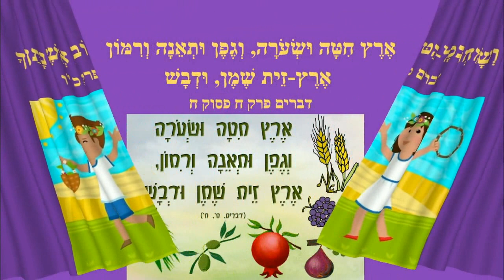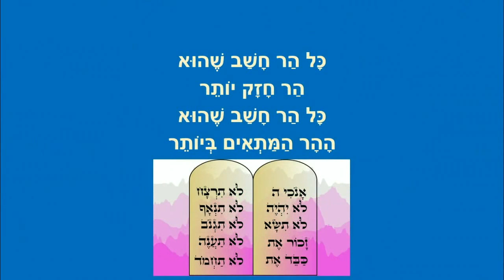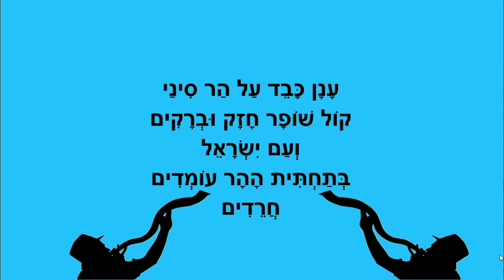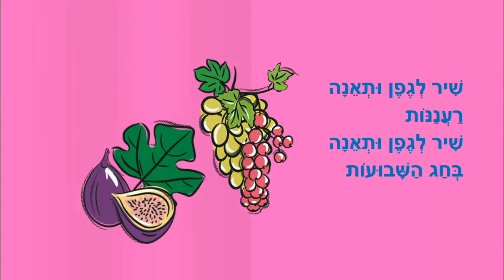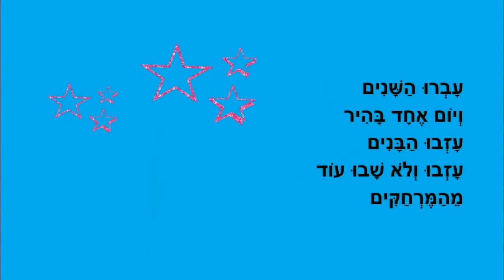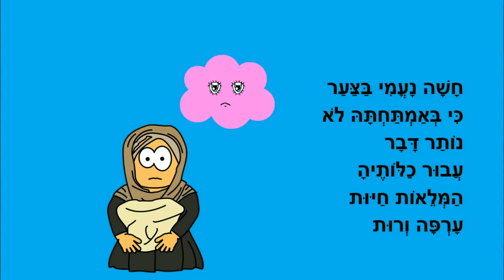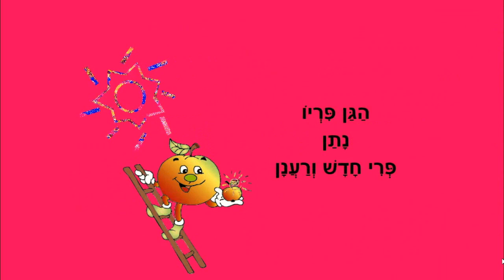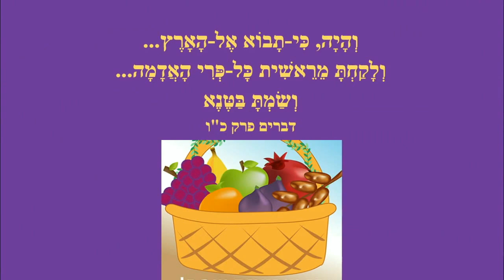חג שבועות - סיפורי ילדים לחג השבועות - כותבת יוצרת: ריקי זקן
חג השבועות - סיפורים לילדים
כותבת יוצרת: ריקי זקן
וחג שבועות תעשה לך
ריב ההרים
עשרת הדיברות
שיר לשבעת המינים
ארץ זבת חלב ודבש
מגילת רות
חג שמח